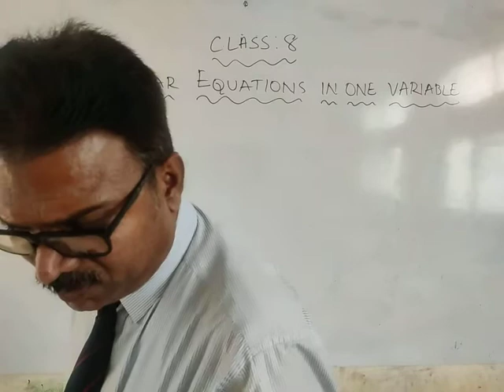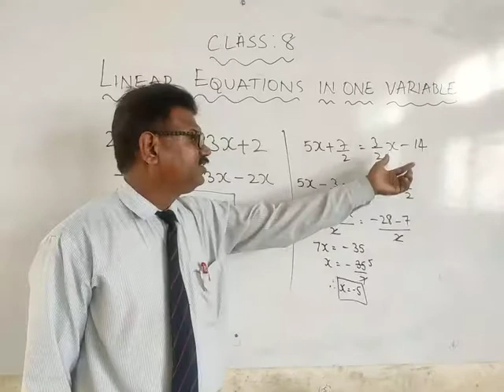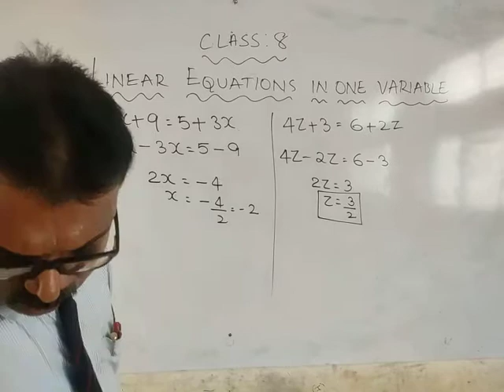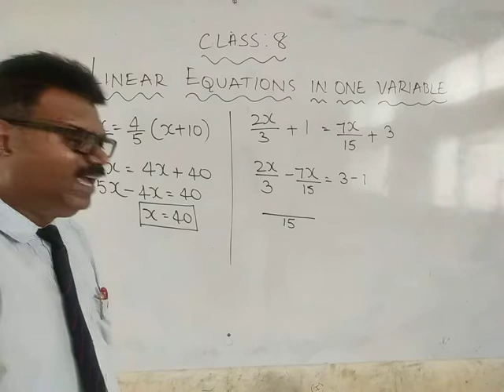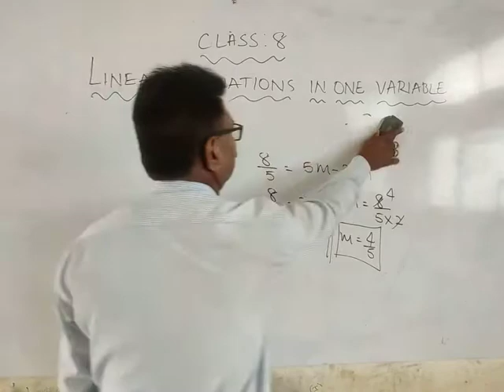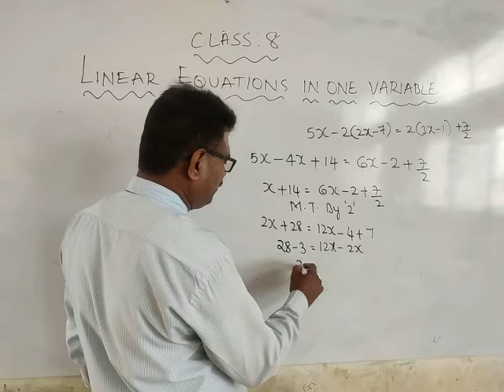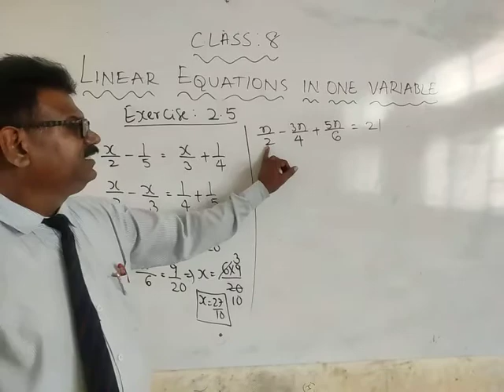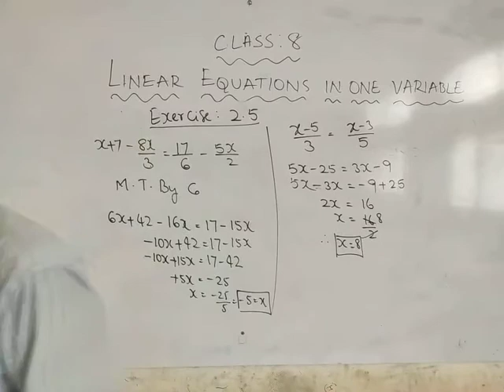CBSE 8 MATHS BY JOSHI SIR DAY 6